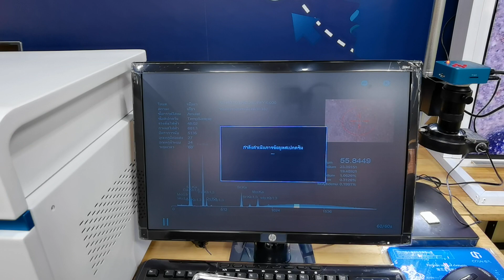มีอะไรในพระสมเด็จดำ?...กล้อง 1,600X ตอบได้ทุกๆ ข้อสงสัยดุจตาทิพย์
มีอะไรในพระสมเด็จดำ?...

กล้อง 1,600X ตอบได้ทุกๆ ข้อสงสัยดุจตาทิพย์